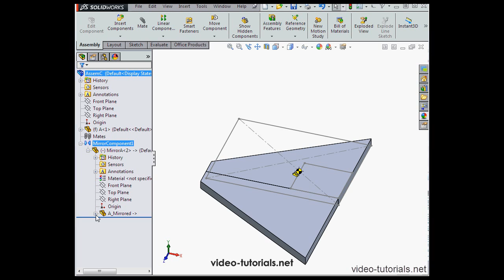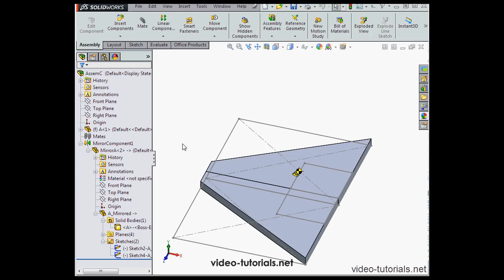How to mirror components #2 SOLIDWORKS Tutorials (Assembly)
Save 10% on all courses: enter 'youtube' at checkout.

In this video from the Assembly course (SolidWorks), we learn how to mirror components. This is part 2.  For the next video in this playlist, go to Assembly sketch